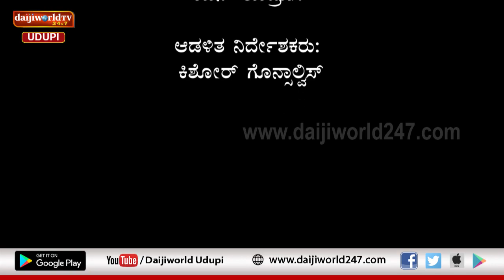Debate Hour | Episode - 6 | Udupi DC G Jagadeesh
Interaction with Udupi DC G Jagadeesh on precautions and measures taken by District Administration on Covid - 19.